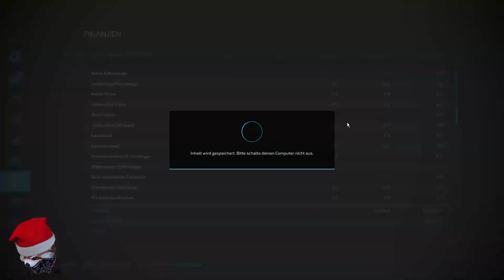LS22 – Landkreis Rostock # 183 – Auf in die Maisernte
und Instagram
Regel bestädigen und der Download befindet sich unter:
* Map LK ROSTOCK
     - news-und-updates